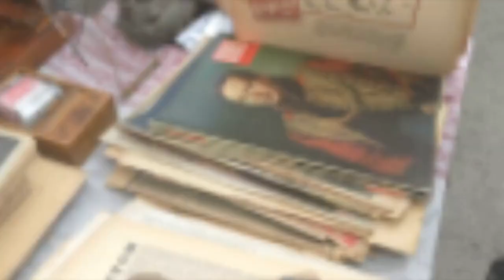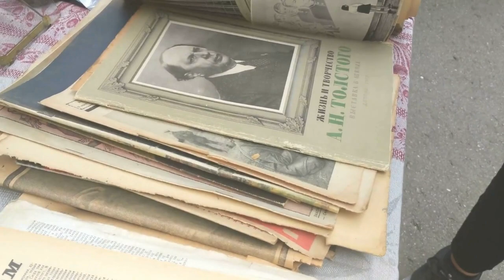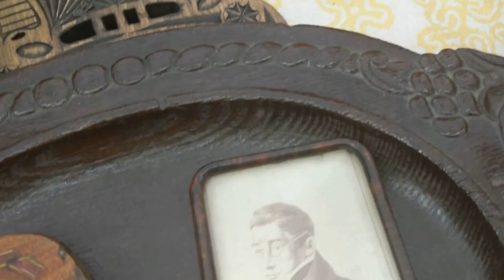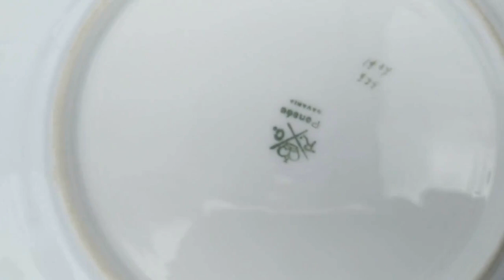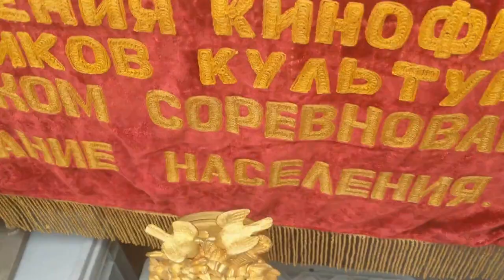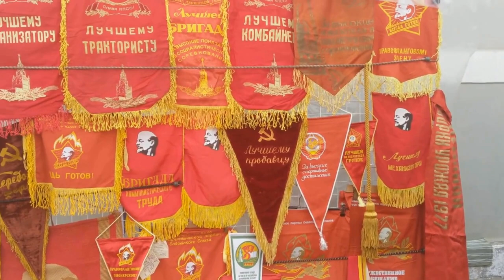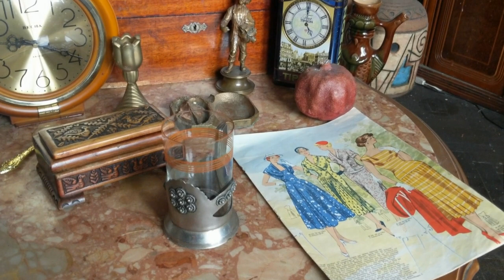Антиквариат и уникальные вещи начала СССР на блошином рынке в Музее Москвы. Октябрь. Вещи СССР.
Антиквариат барахолка посуда СССР Возвращение в прошлое.